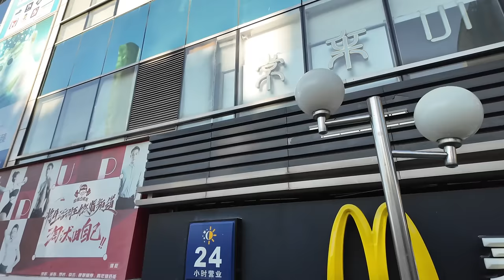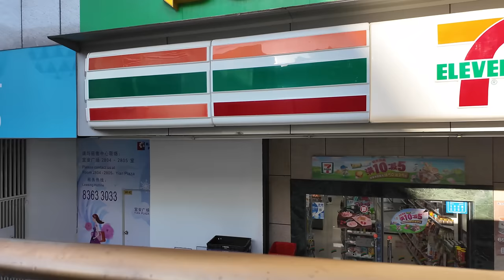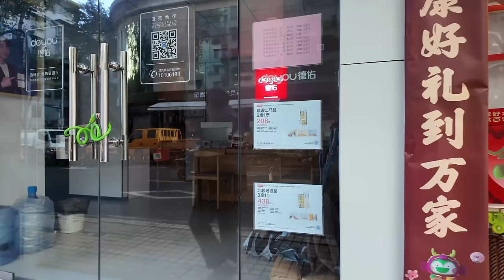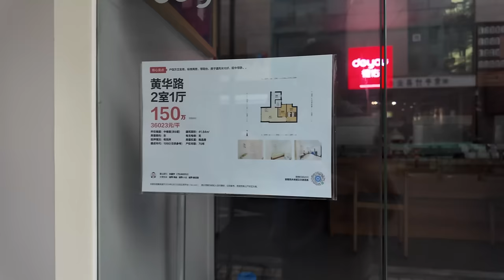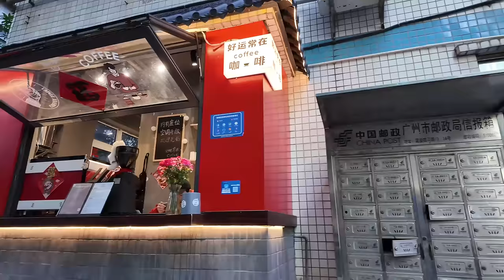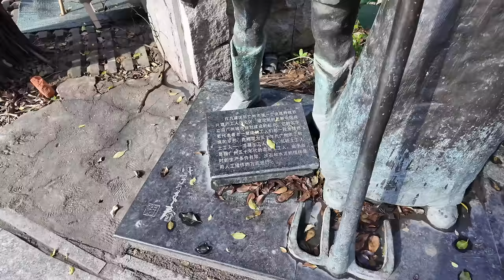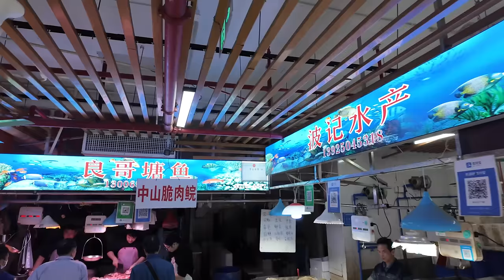廣州！平民美食！1人吃到飽！17元2種美食！2房1廳200萬！最新房價！最便宜市場！街坊食堂！貼地生活！酒店價格！美食旅遊攻略！交通路線！人氣地道！Canton Food Tour｜GuangZhou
餐厅名称：梁新記小吃店
餐厅地址：廣州市越秀區建設橫馬路30號
餐厅消费：蝦米腸粉 ¥7，牛肉粥 ¥10

建設新村，是廣東廣州市的一個屋邨，位於原番禺縣黃華鄉（後屬東山區），現屬越秀區興建街道管轄。 該屋邨是中華人民共和國成立後，第一個由政府撥款興建的工人住宅區。
陳濟棠主政時期廣州工業經濟急速發展，城市產業工人劇增。 時陳濟棠開始著手解決勞工居住問題，其與時廣州市長劉紀文，於1934年7月23日召集市土地、財政、社會、工務、公安各局等機構官員，討論大規模建設平民住宅事宜， 會後責成廣州市工務局負責具體組織執行。 工務局經組織協調在廣州市「東南西北中」選中多處地點，作為計劃興建勞工住宅的用地，而城北在飛來廟、造幣廠（即黃華鄉處）附近（華蓋崗一帶）當時 就已選中為其中一處住屋興建點，但國民政府時代只做過路網規劃，一直未曾施行到工程。
1951年，時廣州市長朱光指示成立廣州市工人福利事業建設委員會，與廣州市工人住宅建設委員會（工建會），以主持工人宿舍的規劃籌建、興建等事宜。 由廣州市建設局具體負責，而在市城市規劃局任職的林克明擔當住屋建造的主要技術製訂者，借鑒在陳濟棠主政時設計、建設平民宮的經驗。 林還和鄧懇專門到天津考察過當地工人新村的建設，根據廣州的實際情況，訂出每戶25平方的標準，同時藉鑑天津的經驗，決定也以平房為主興建工人住宅新村。
之後沿用民國時市工務局選址規劃，徵用黃華鄉造幣廠的（今黃華路）東邊13.3萬平方米的地塊，當時是孖魚崗一帶荒丘與菜地。 1953年，60多棟宿舍建成，市府安排了4,700多位建築工人骨幹、先進生產工作者與援外專家在此居住。 1980年代，為支援花園旅館、白雲賓館、好世界廣場的建造，新村開始興建9層樓高的樓房。 2006年，廣州市政府投資兩千萬改造興建新村，拆除違建建築，興建綠化帶和小廣場。
1950年代建造新村落成，被分為東西兩邊，分邊叫東排和西排。 而所建宿舍排屋，都是搭'蘇聯瓦'的平房，當時屋鄒四周還是魚塘、田地，邨屋間都是由小橋連通。 住區之後也陸續興建了肉菜市場、糧油店、運動場、幼稚園、醫療站、公共廁所、小學校等設施，服務居民。 1980年代後建設新村逐步加建成9層摟房，週邊配套設施也逐步改變。
河湧
屋邨原有孖漁崗涌，由淘金坑自東流入，經建設六馬路由東向西南橫穿，於洪勝街匯入東濠涌。 1970年代後，河涌由明渠逐步改為渠箱式排水渠。
Jianshe New Village is a housing village in Guangzhou City, Guangdong. It is located in Huanghua Township, formerly Panyu County (later Dongshan District), and is now under the jurisdiction of Jianshe Street, Yuexiu District. This housing estate is the first workers' residential area built with government funding after the founding of the People's Republic of China.
During Chen Jitang's administration, Guangzhou's industrial economy developed rapidly, and the number of urban industrial workers increased dramatically. At that time, Chen Jitang began to solve the labor housing problem. He and Liu Jiwen, the mayor of Guangzhou, convened officials from the city's land, finance, social, public works, public security and other agencies on July 23, 1934 to discuss the large-scale construction of civilian housing. After the meeting, the Guangzhou Municipal Public Works Bureau was instructed to be responsible for the specific organization and implementation. The Public Works Bureau organized and coordinated to select multiple locations in the "Southeast, Northwest, Middle" of Guangzhou City as land for the planned construction of workers' housing, and the north of the city was near Feilai Temple and the Mint (i.e. Huanghua Township) (in the Huagaigang area) at that time One of the housing construction sites has been selected, but during the Nationalist Government’s era, only road network planning was done and the project has never been implemented.
In 1951, Zhu Guang, then mayor of Guangzhou, directed the establishment of the Guangzhou Workers' Welfare Construction Committee and the Guangzhou Workers' Housing Construction Committee (Industrial Construction Committee) to take charge of the planning, preparation and construction of workers' dormitories. The Guangzhou Municipal Construction Bureau is specifically responsible, and Lin Keming, who serves in the Municipal Urban Planning Bureau, serves as the main technical formulator of housing construction, drawing on the experience of designing and constructing the Civilian Palace when Chen Jitang was in charge. Lin Huan and Deng Ken specially went to Tianjin to inspect the construction of local new workers' villages. Based on the actual situation in Guangzhou, they set a standard of 25 square meters per household. At the same time, drawing on Tianjin's experience, they decided to build new workers' residential villages mainly with bungalows.
Later, following the site selection plan of the Municipal Works Bureau during the Republic of China, a 133,000-square-meter plot of land east of the Huanghua Township Mint (today's Huanghua Road) was expropriated. At that time, it was a barren hill and vegetable field in the Maoyugang area. In 1953, more than 60 dormitories were built, and the municipal government arranged for more than 4,700 key construction workers, advanced production workers and foreign aid experts to live here. In the 1980s, in order to support the construction of the Garden Hotel, Baiyun Hotel, and Good World Plaza
Chapters:
00:00 Intro
00:54 環市東路早上上班實況/花園旅館中旅巴士站實況
03:56 建設六馬路/工地/建設新村附近樓價
12:56 梁新記小吃店/蝦米腸粉/牛肉粥
16:00 建設新村實況/市場物價
30:00 建設大馬路/附近美食推薦
34:46 環市東路交通線路/地鐵站入口
37:56 華樂路/郵電新村/美食推薦/旅遊攻略
35:08 Ending